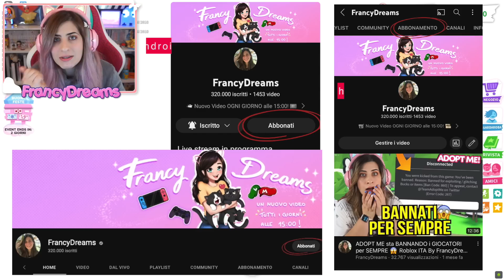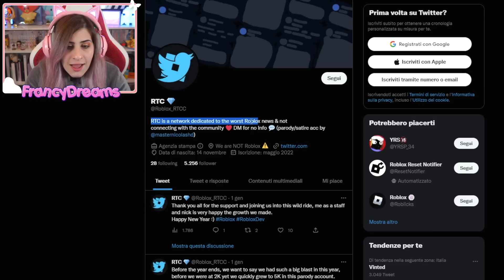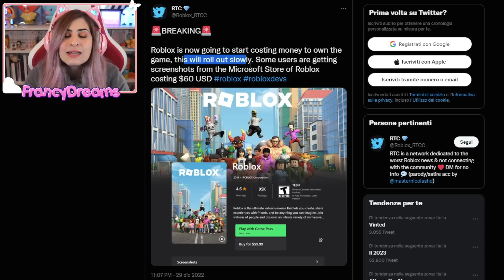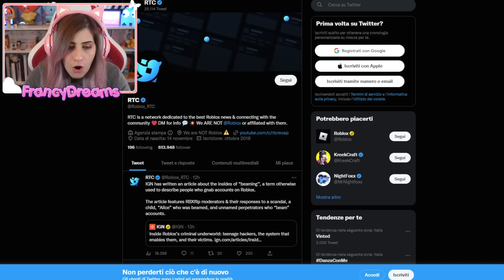ROBLOX diventerà a PAGAMENTO? VI SPIEGO TUTTO 😱 [ROBLOX NEWS] By FrancyDreams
Benvenuto in questo nuovo video su Roblox! Oggi giocheremo al gioco Adopt Me ed è vero che roblox diventerà a pagamento e non sarà più gratis? Vi spiego TUTTO 😺 Volete altri video di Adopt Me? Lascia un bel MI PIACE! 👍
Buona Visione!
Francy